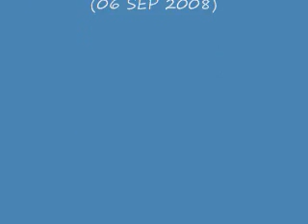Tropical Strom Hanna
Here are two sets of images one from Sunday morning on the 31st of AUG and the other from Saturday morning 6th of SEP